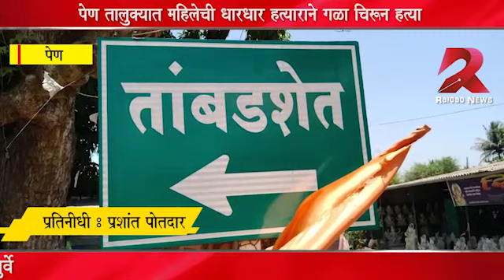पेण तालुक्यात महिलेची गळा चिरून हत्या